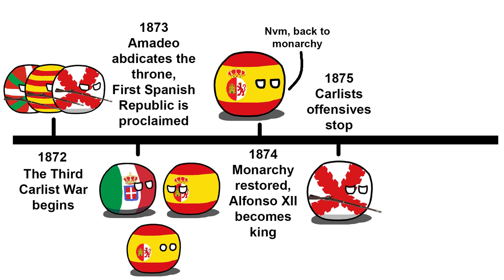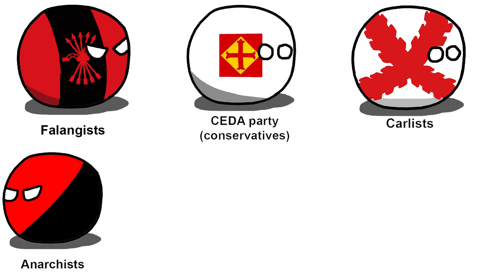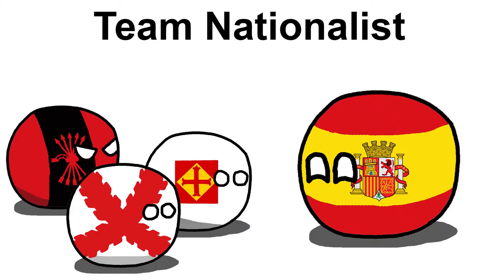Every Spanish Civil War, Explained | Countryball History Video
"I am firmly convinced that Spain is the strongest country of the world. Century after century trying to destroy herself and still no success." - Otto von Bismarck, but not really since the quote is misattributed to him. Either way, Spain has had quite a history of trying to destroy itself, and in this video, we go through every civil war Spain has gone through, using stupid countryballs that I drew.

The events covered in the video were quite basic overviews, for more in depth videos about these events you can find them here:

0:00 Subscribe :)
0:17 War of Spanish Succession
2:08 First Carlist War
3:20 Second Carlist War
3:56 Third Carlist War
5:09 Spanish Civil War
6:47 Subscribe :|